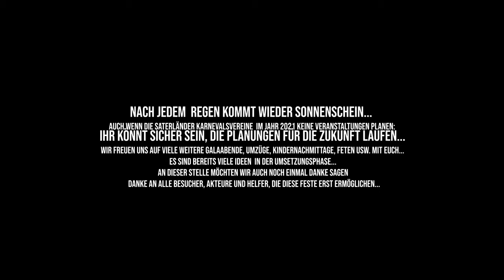Rathaussturm 2020 Absage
Aufgrund der Corona Pandemie fällt das traditionelle Rathausstürmen durch unsere 3 Saterländer Karnevalsvereine leider aus. Wir haben für Euch noch einige Impressionen von der letzten Rathauseroberung parat...